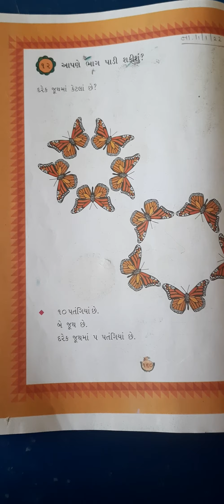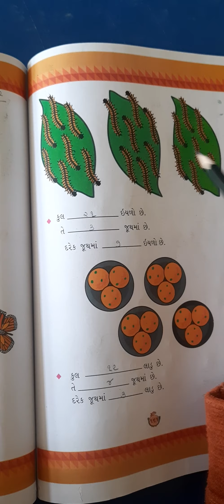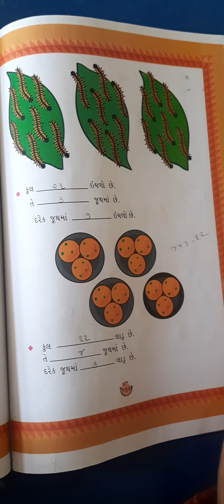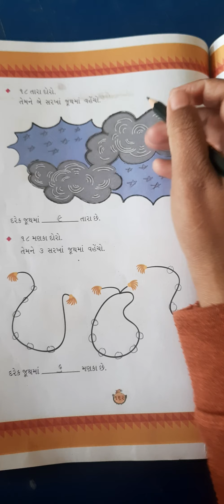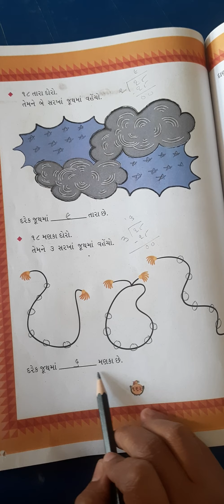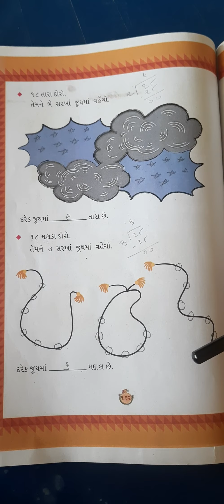ધોરણ 3 વિષય ગણિત પ્ર.12